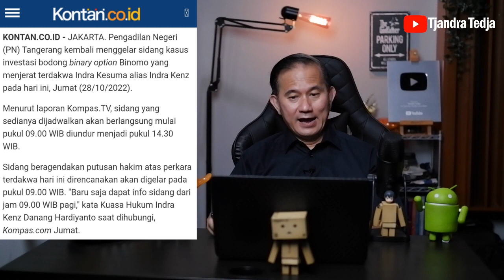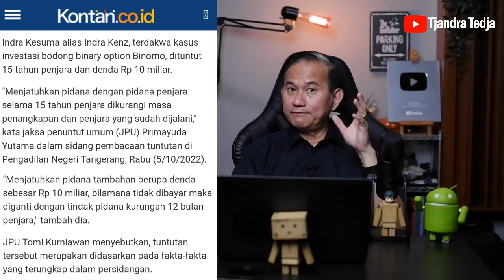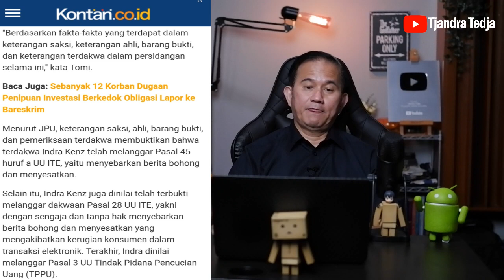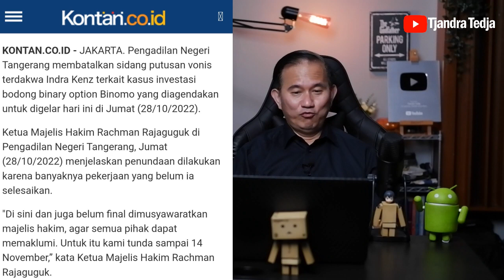Akhirnya... Indra Kenz Batal Divonis Penjara. Para Korban Kecewa.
Kemarin, Jumat - 28 Oktober 2022, seharusnya pada jam 9:00 WIB persidangan pembacaan vonis kasus binomo yang menyeret Indra Kenz dimulai. Tapi sidang diundur sampai pukul 14:30.

Ternyata, setelah pukul 14:30 sidang pembacaan vonis Indra Kenz ini dibatalkan dan diundur jadi 14 November 2022.

Ada apa? Mengapa persidangan yang ditunda akhirnya harus dibatalkan? Para korban yang sudah demo dari pagi hari tentu kecewa berat.